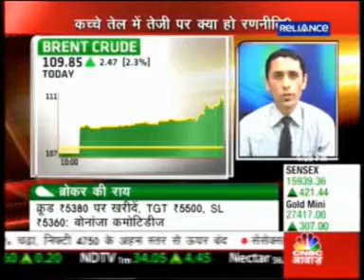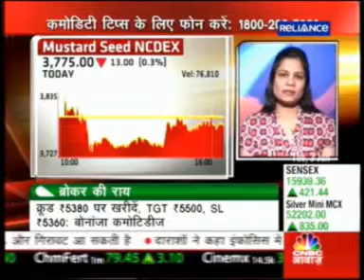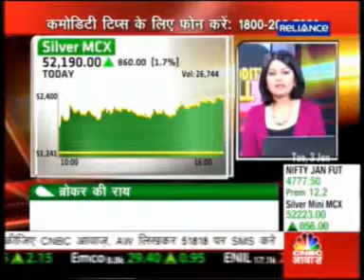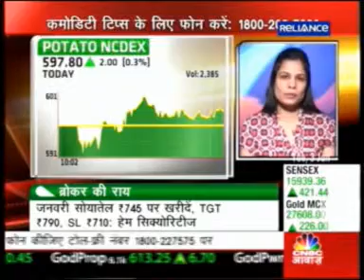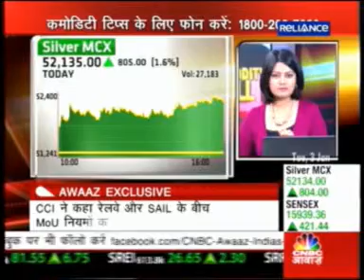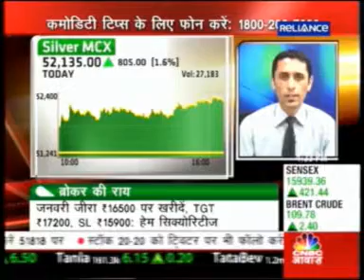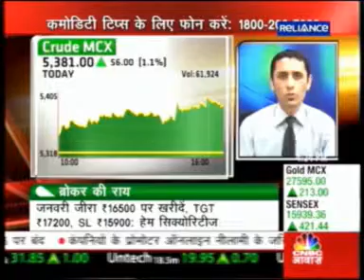Bonanza Portfolio Limited_Vibhu Ratandhara_AVP Commodity_CNBC Awaaz_3 Jan'11